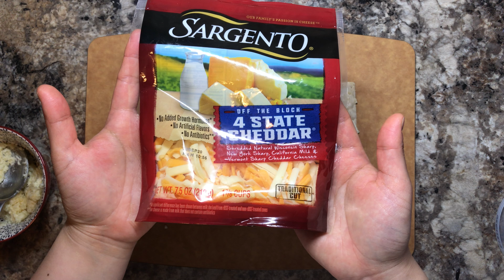고르곤졸라피자 고르고 골라 만든 재료로 만든 고르곤졸라 피자 🍕 [여기는보수동] 리사장의 요리는 손맛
서사장: @uningsuh
손사장: @floradora_theexplora
리사장: @rimangku
임사장: @hyunnzip